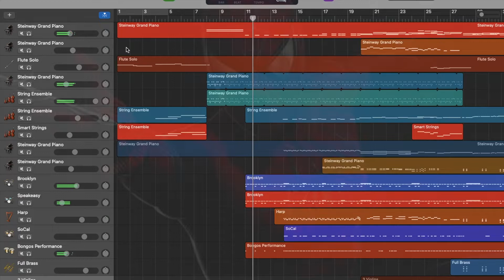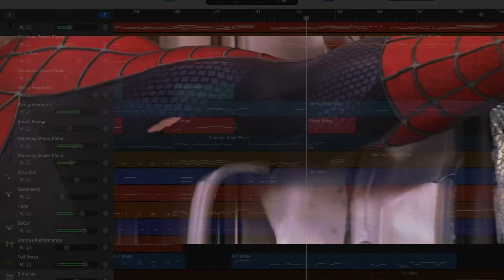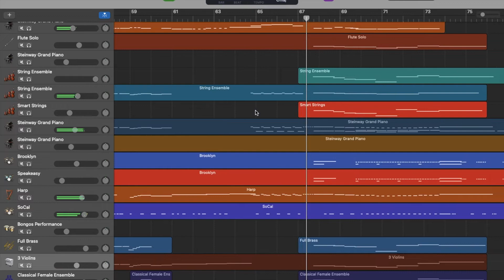SPIDER-MAN 2 THEME (GarageBand Cover)